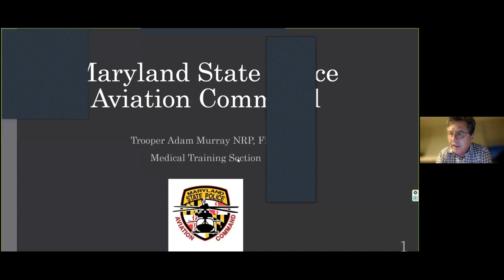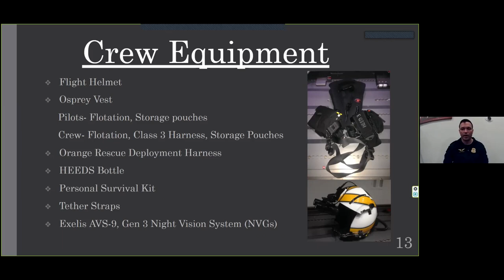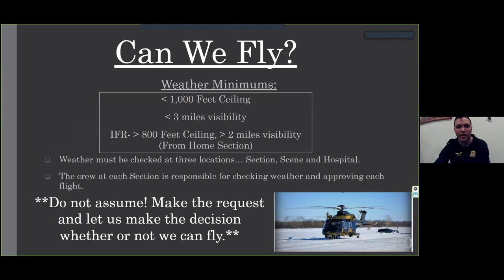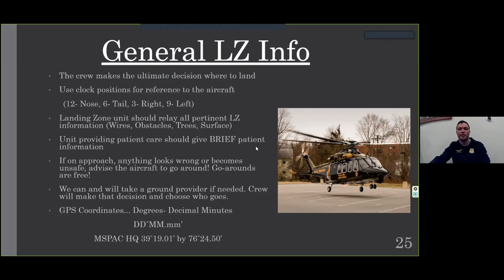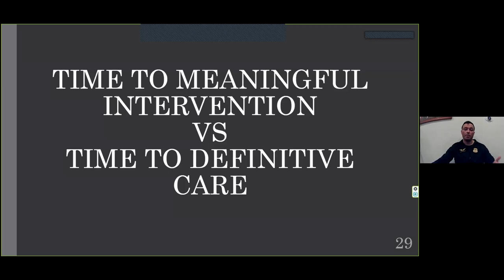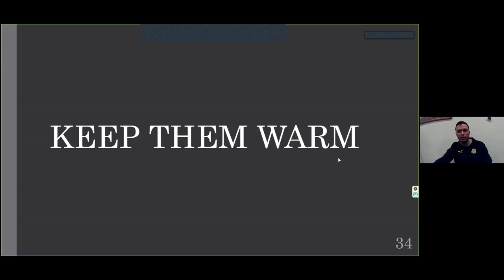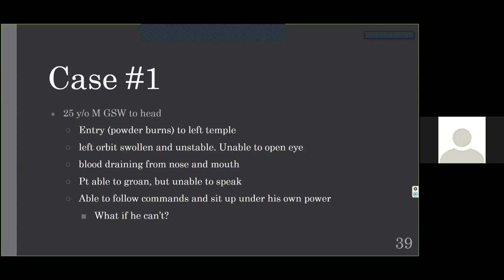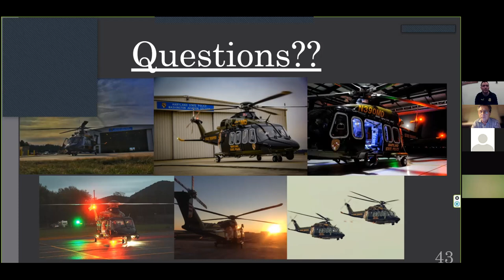Aviation Command Review and Simple Tips to Improve Trauma Patient Outcomes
This training will provide an overview of the Aviation Command as well as simple tips to help improve your trauma patient's outcomes regardless of if aviation is used. Adam Murray is a Trooper/Flight Medic with Maryland State Police Aviation Command and FF/Paramedic with Pikesville Volunteer Fire Company. Adam started his career at the Cumberland Road Fire Department in Fayetteville, NC in 2008. He then worked as a Paramedic for Durham County, NC from 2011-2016 prior to joining MSP. Adam has been in the Aviation Command since 2017, working primarily at Troopers 2 and 7. He is currently assigned to the Aviation Command's Medical Training Section.